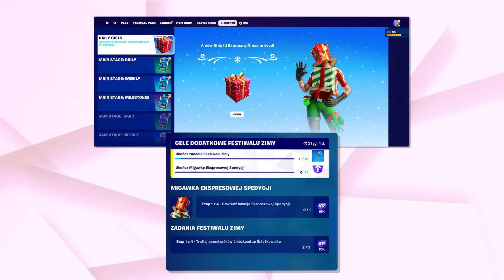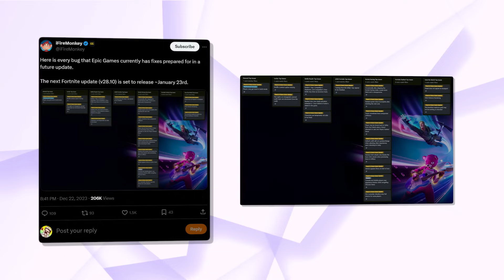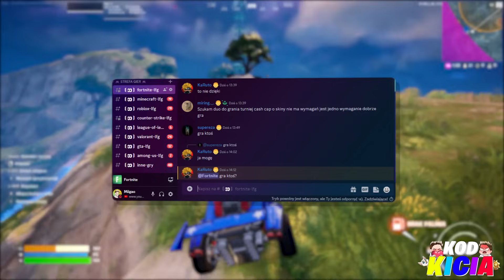SKIN za 200 V-DOLCÓW?!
W tym odcinku przedstawię wam wszystkie informacje na temat wczorajszej aktualizacji jaka została wprowadzona do fortnite i wprowadziła 2 nowe przedmioty a na dodatek usunęła ona całe świąteczne wydarzenie oraz poruszymy sobie temat skina za 200 v-dolców który będzie dla graczy po wykonaniu specjalnego wydarzenia.

🐱Ciekawe
• Live Codziennie 19/20
• Filmy 11:05/16:35